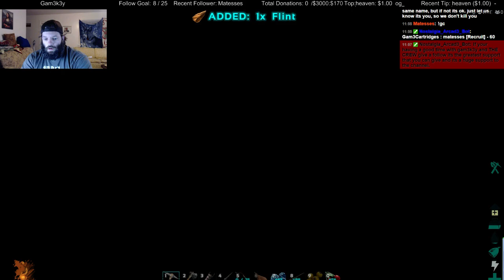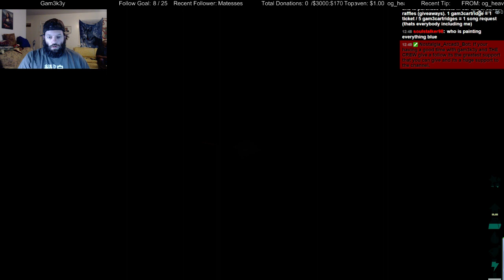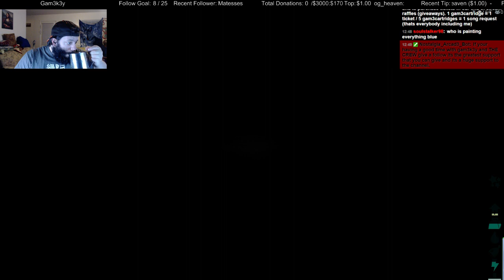3rd 24 hour stream ARK: Survival Evolved - 4 / 9